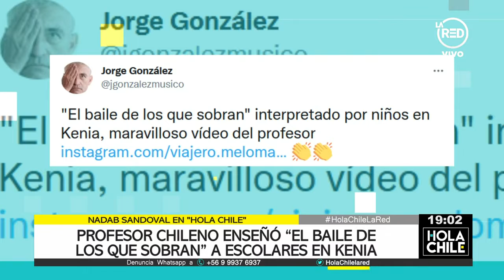Profesor se hizo viral tras enseñar El baile de los que sobran a estudiantes de Kenia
Interpretación del docente que fue reconocida por el mismo vocalista de la banda chilena.